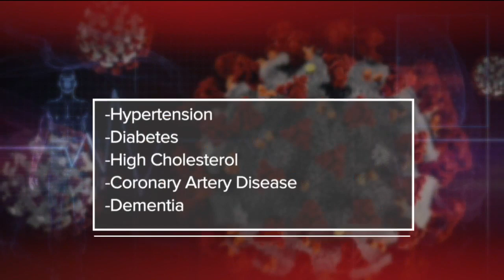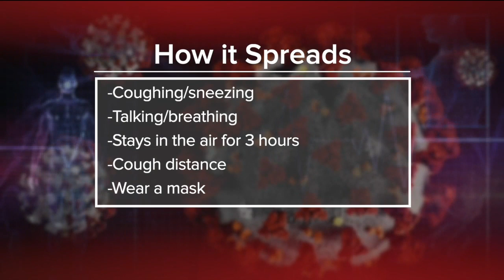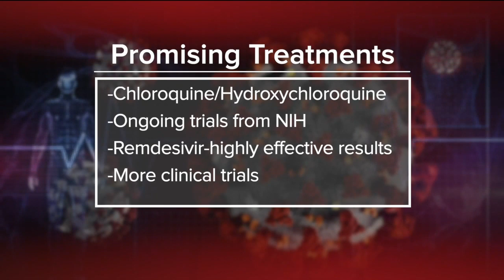Ask Dr. Nandi: What we now know about COVID-19 that we didn’t 3 weeks ago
As coronavirus cases and deaths continue to climb, scientists around the globe are hard at work, discovering more and more about this highly contagious virus.  So what do we now know about COVID-19, that we didn’t just a mere three weeks ago?